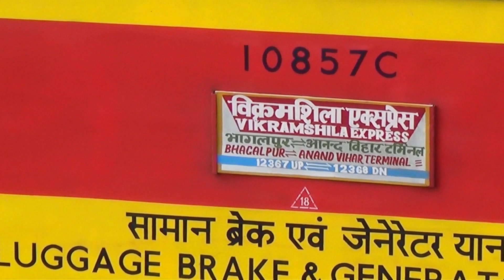LHB Vikramshila Express | Snaking & Hissing out of Anand Vihar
Date: 9th September 2018 14:40 hours
Location: Anand Vihar Railway Terminal
Train no. 12368 Anad Vihar-Bhagalpur Vikramshila Express, departs from Delhi with offlink HWH WAP-4 #22239 in the lead. It had been a while since I had shot videos from this location, and departures are the best for capturing from here. Catch the action as the long LHB snake crawls out of the terminal, making a hissing track sound as it does so!